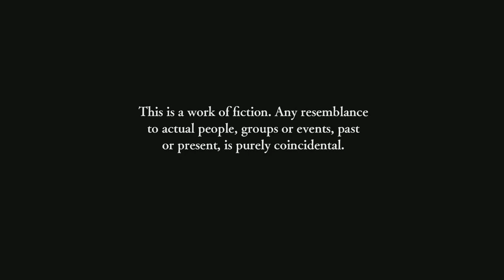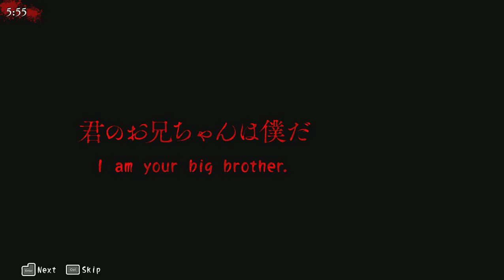(1) Chapter 5 - เนื้อเรื่องอีกยาวไกล! - Corpse Party (2021)